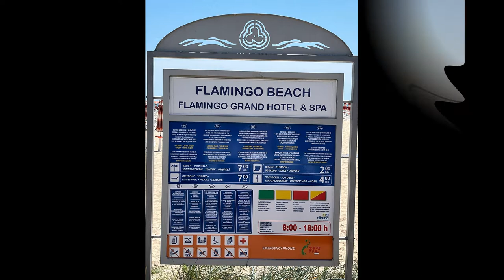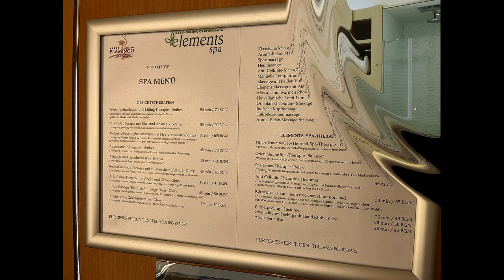Flamingo Grand Hotel & Spa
The best photos of the hotel "Hotel Palace Marina Dinevi", Bulgaria